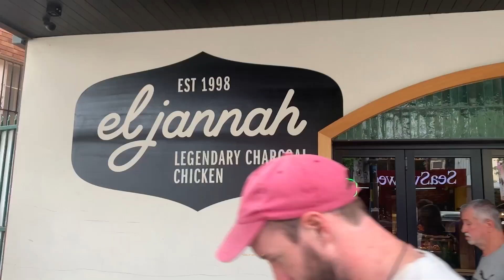Mystery Tour l 2023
A little vlog on our Mystery Tour Day during our first training of the year. A great day for our 2023 National Team to have fellowship, fun and get splashed!

If you think this is something God is calling you to head for more info!

Thankyou so much for watching and supporting. God Bless. 💚